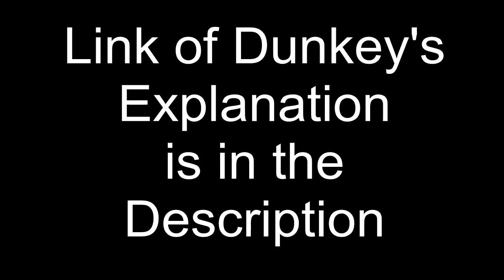Riot Made Dunkey Leave League?